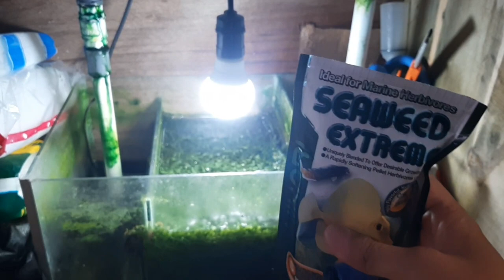CARA MERAWAT AQUARIUM AIR LAUT TANPA SKIMMER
Halo sobat yutub
Kali ini saya akan berbagi pengalaman maintenance aquarium laut dengan judul Cara merawat aquarium air laut tanpa skimmer, (maintenance reeftank without skimmer) no skimmer club ya hehehe
Kegiatan ini rutin sya lakukan setiap 2x/bulan. Lokasi aquarium berada di kabupaten Lumajang, Jawa Timur.
Aquarium ini menggunakan filtrasi natural tanpa skimmer.
Video ini juga berisi tentang tips merawat aquarium air laut
Wajib ditonton bagi pecinta Aquarium air laut pemula 🐙🐠🐳

Aqua knight V2 lamp Aqua Knight V3 lamp: https://

Cara merawat aquarium laut
Aquarium air laut sederhana
Aquarium laut murah
Ikan nemo air tawar
Ikan lucu
Nemo
Maintenance aquarium air laut
Aquarium air laut no skimer
Aquarium air laut filtrasi alami
Salt water
Tips merawat aquarium air laut
Aquarium air laut tanpa skimmer